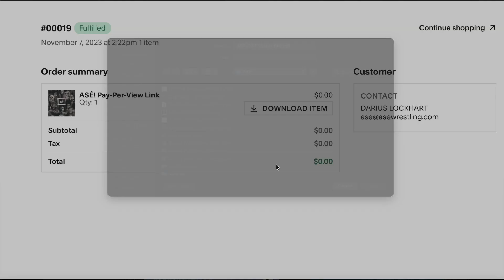HOW TO WATCH ASÉ ONLINE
ASÉ Wrestling Launches December 1st, 2023 at the Grady Cole Center in Charlotte, North Carolina.

An event curated by Independent Wrestler, "The Revolutionary" Darius Lockhart.

Featuring a live performance by Grammy Nominated, Platinum Recording Dreamville Artist, LUTE.

Purchase Live Stream (available BLACK FRIDAY, Nov. 24th) at asewrestling.com

Song: Wrestlin' by Samurai Yola